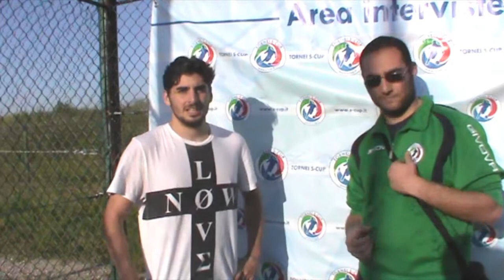Intervista New Generation vs Bayern Haus